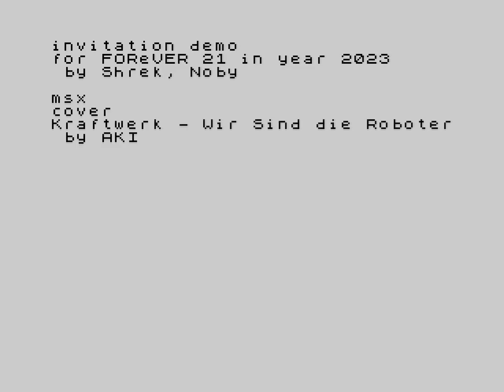FOReVER 2023 invitation - ZX Spectrum demo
This is a FOReVER 21 (2023) demoscene party invitation intro for Sinclair ZX Spectrum 48K + AY sound chip.

FOReVER 21
"Robot"
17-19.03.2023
Atari / Commodore / Spectrum / Other 8-bit
Slovakia / Trnava / Sucha nad Parnou